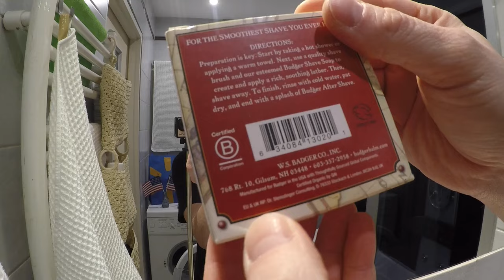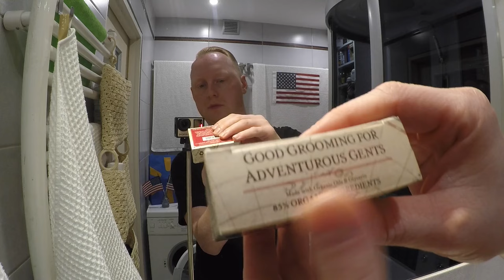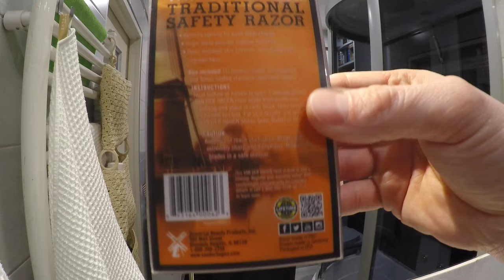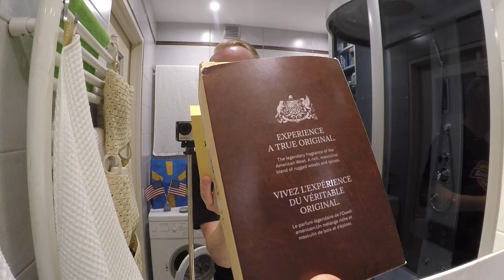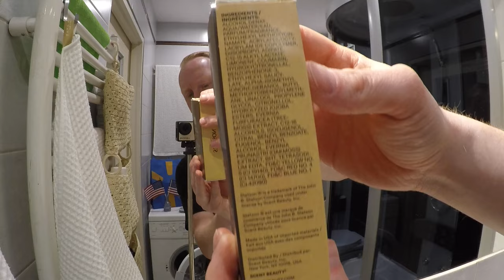💈 "The Walmart Shave!!!" Badger Shave Soap, Stetson Original Cologne, Van der Hagen 85 mm Razor 💈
💈Welcome to Gamechanger's Shave Club💈🤠👋
 Today's shave starts a shaving series with products from the USA, but in a budget version for every working class Men from the most popular supermarket in the states, Walmart.

🔵🟡 Official Web Site of Walmart 🔵🟡

🟤Badger Shave Soap🟤
🟡Stetson Original Cologne🟡
🟠 Van der Hagen Traditional Safety Razor Kit, Chrome 🟠
🔵Gentleman Jon 3.7 Ounce Alum Block in Plastic Case🔵

🟤Official Web Site of W.S. Badger Co. INC. 🟤

🟡Official Web Site of The John B. Stetson Company 🟡

 Ingredients:
🟤 Badger Shaving Soap 🟤